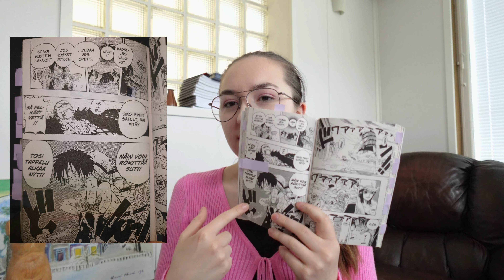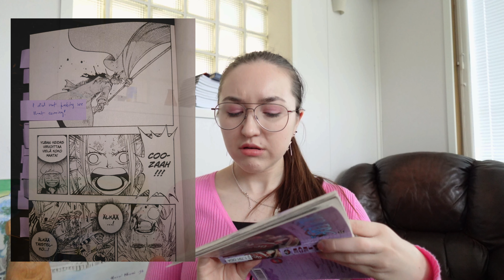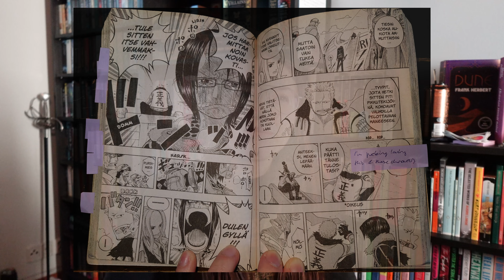I read the Arabasta Arc for the First Time (One Piece SPOILER Vlog)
Another saga continues and so the story goes on! Is this the end of Vivi? How will I manage? And what is it with a million different fantastic villains about?☠️

And most importantly where will the story go next? Thanks for following me on my One Piece journey, it's been a blast and so continues to be one.